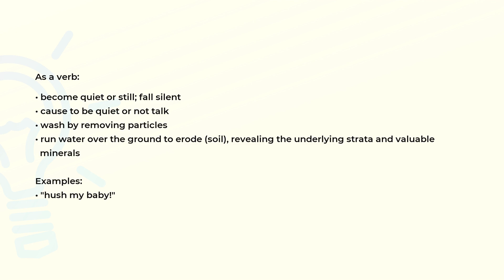What is the meaning of the word HUSH?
Definition, examples of use and spelling of the word HUSH.

(00:00) Intro
(00:07) As a noun
(00:14) As a verb
(00:42) Spelling

As a noun (00:07):
• (poetic) tranquil silence

As a verb (00:14):
• become quiet or still; fall silent
• cause to be quiet or not talk
• wash by removing particles
• run water over the ground to erode (soil), revealing the underlying strata and valuable
  minerals

Examples:
• "hush my baby!"